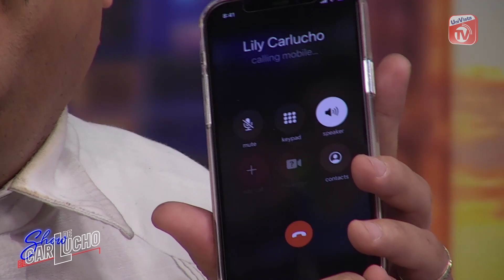Lily le responde a la Abuela